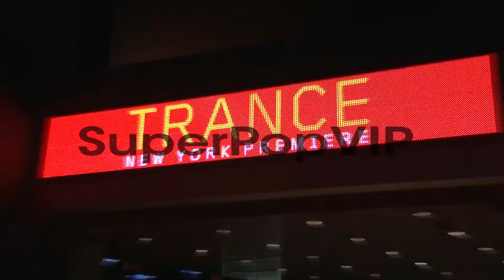ATMOSPHERE - signage at 'Trance' New York Special Screeni...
ATMOSPHERE - signage at 'Trance' New York Special Screening Presented By Fox Searchlight at SVA Theatre on April 02, 2013 in New York, New York